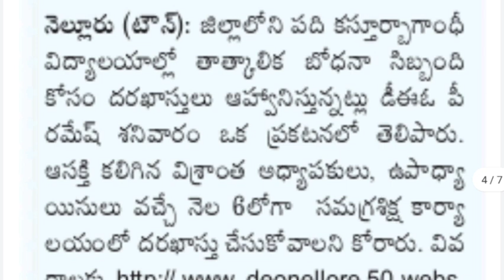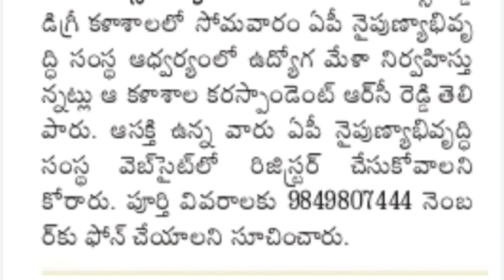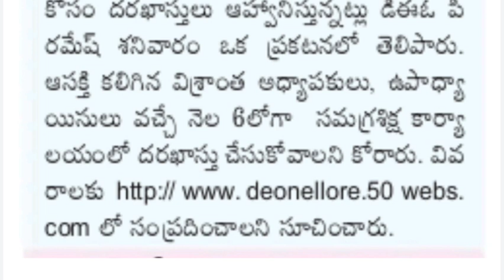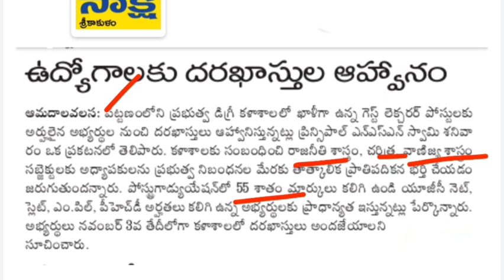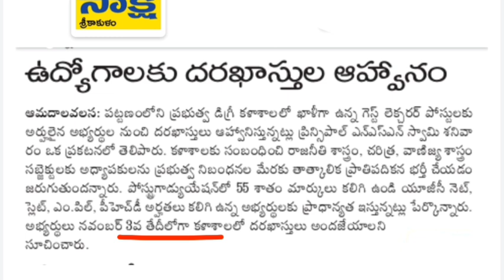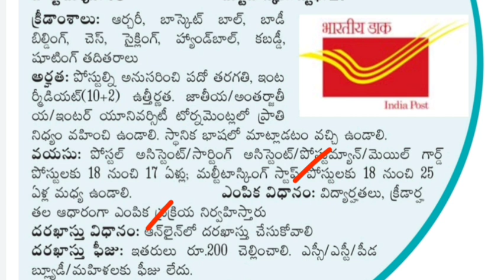ఆంధ్రప్రదేశ్ రాష్ట్రంలోని పలు ప్రభుత్వ విభాగాల్లో ఉద్యోగాల భర్తీకి నోటిఫికేషన్లు విడుదల | AP Jobs